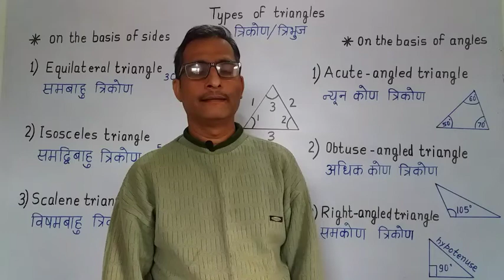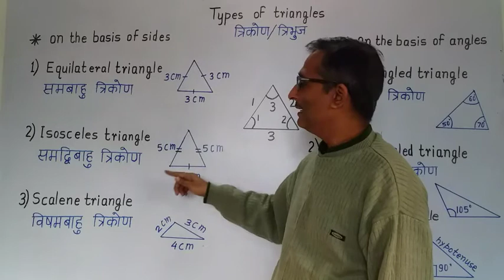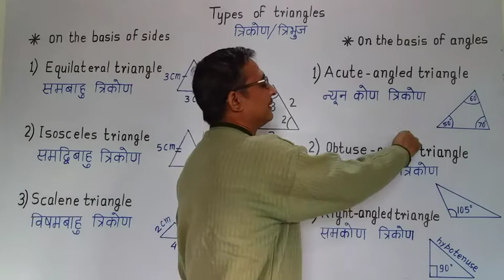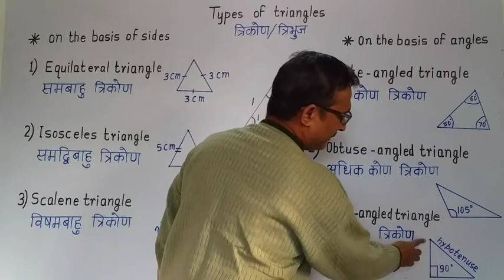Types of triangles, types of triangles in Hindi ,types of triangles class 5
We know that a triangle has3 sides and 3 angles. Hence triangle can be divided on two basis

On the basis of sides

Equilateral triangle

Isosceles triangle

Scalene Triangle

On the basis of angles

Acute angled triangle

Obtuse angled triangle